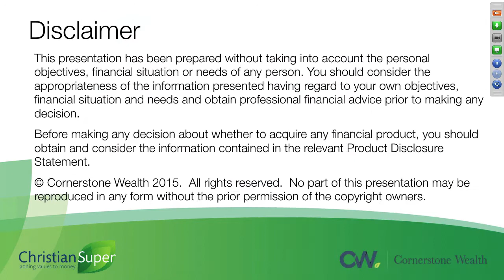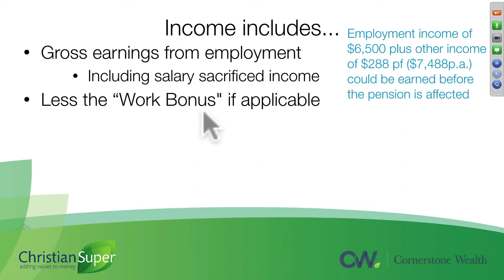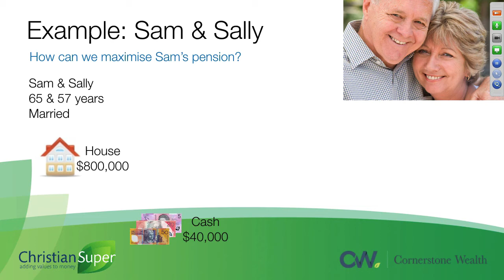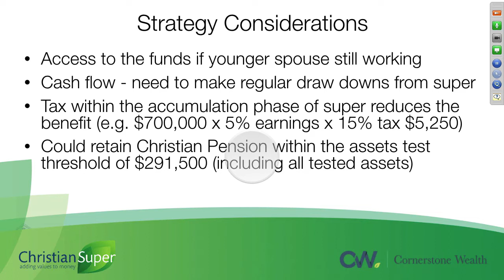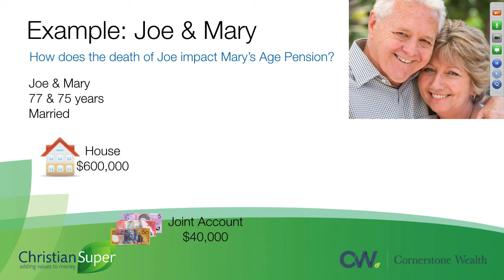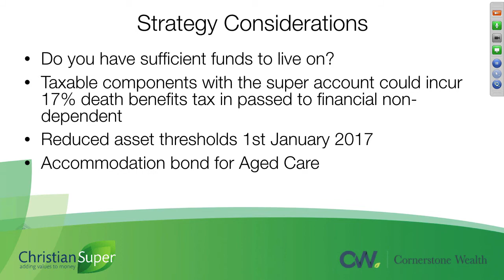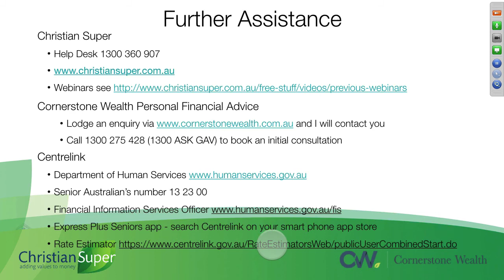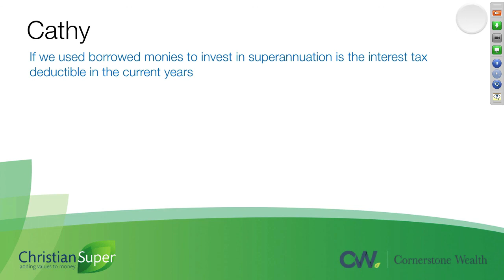Centrelink Income and Asset Strategies webinar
Gavin Martin, Financial Adviser and the Managing Director of Cornerstone Wealth. This video is about Centrelink Age Pension Income and Asset Strategies focused on maximising your Age Pension.

The webinar will include:

     You are several years younger/older than your spouse – what are your options?
     What happens with the Age Pension in the event of the death of a spouse
     How can I maximise my pension

You can access the other webinars that may relate to your circumstances here:

Capital Gains Tax and Estate Planning